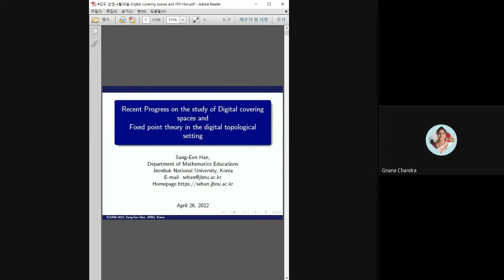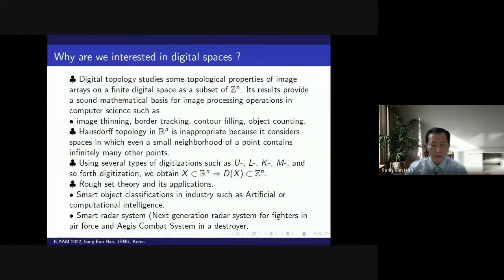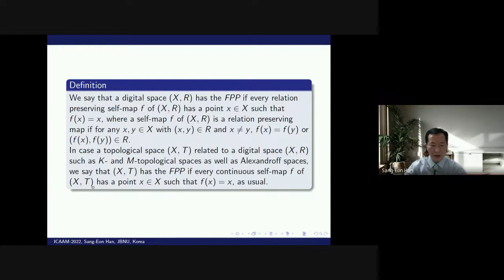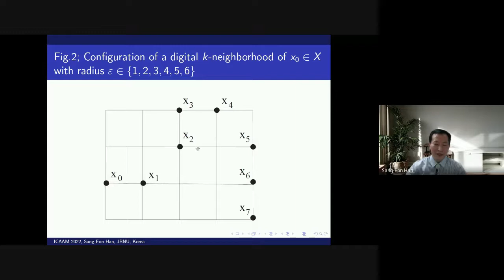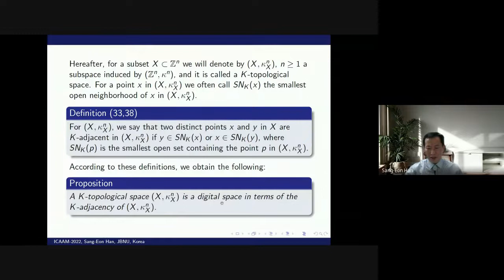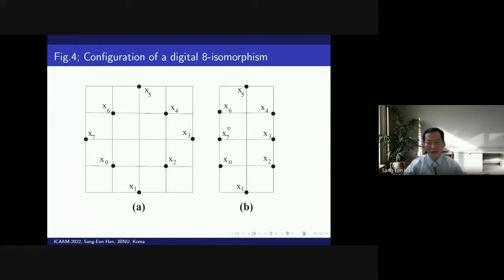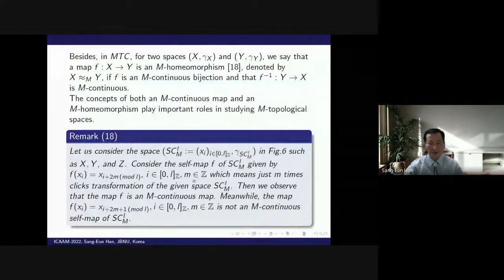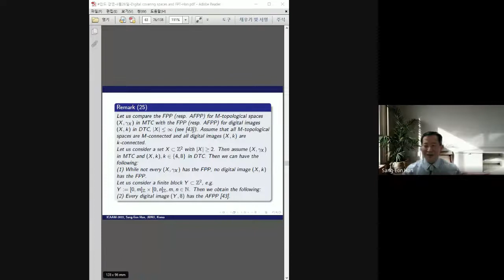International Conference on Analysis and Applied Mathematics - 2022(ICAAM-2022)26.04.2022-28.04.2022